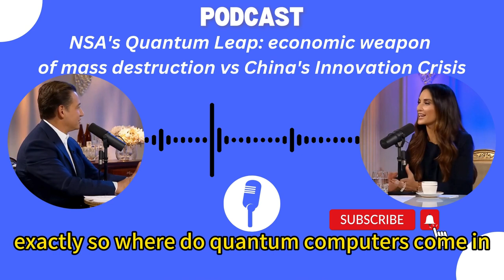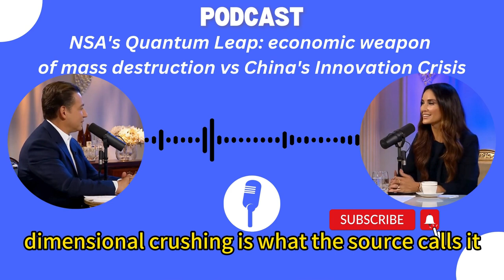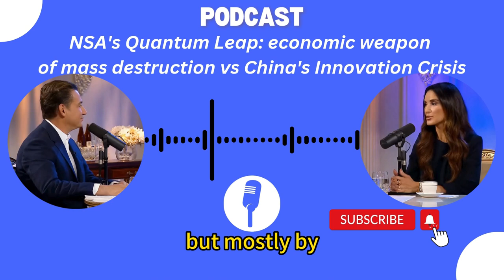NSA's Quantum Leap: economic weapon of mass destruction vs China's Innovation Crisis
NSA's Quantum Leap: economic weapon of mass destruction vs China's Innovation Crisis - Cognitive Insights Podcast

Bombshell Reloaded News:
1. Russia and China's real asking price: Back to the state of 1997
2. Mysterious Chinese COVID Lab Uncovered in City of Reedley CA
3. The day Russia plans to invade Ukraine: 22/2/22
4. AI says China will enter the war with the Free World in less than 12 months
10. Xi Jinping Unleashed a Virus: A Wake-Up Call for Global Accountability